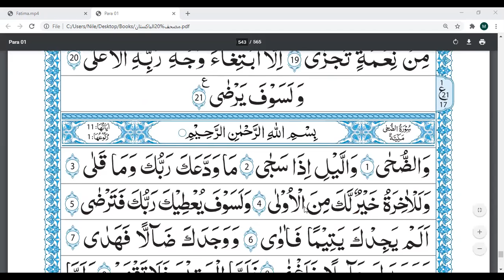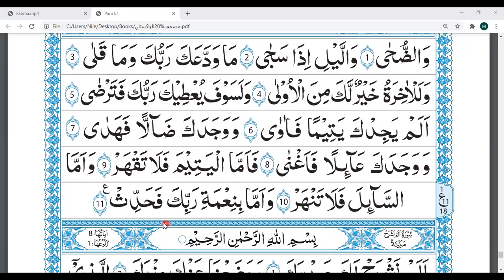Eaalim Fatimah at-Tin to ad-Duha